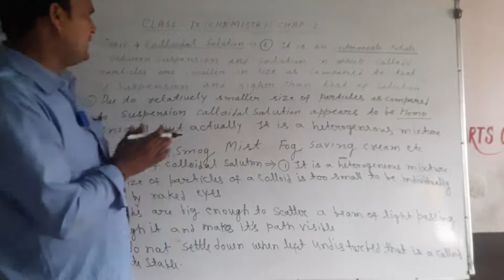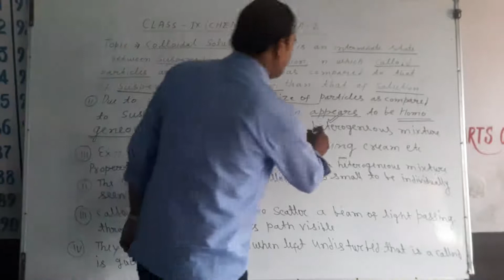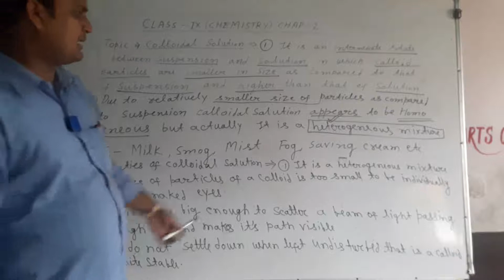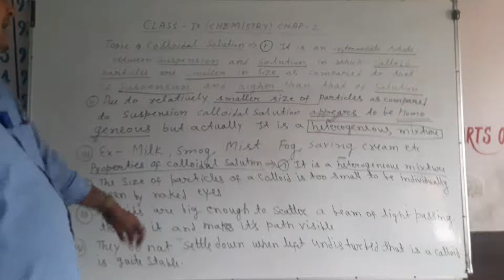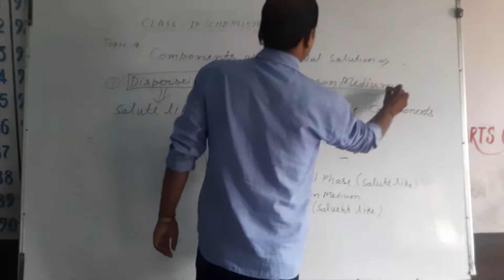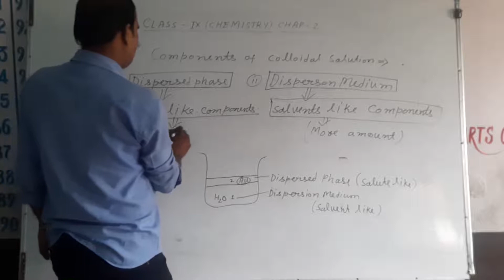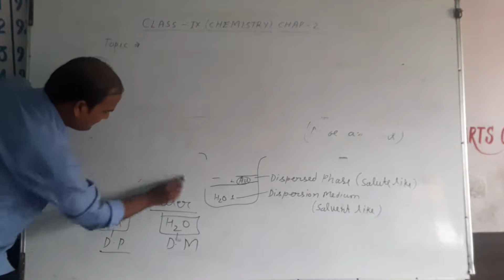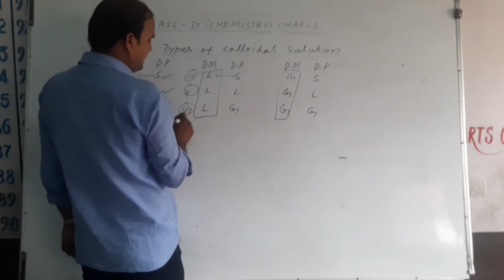CHEMISTRY CHAP 2 PART 06 CLASS 9TH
CHEMISTRY CHAPTER 02# PART 06 # CLASS 9TH#